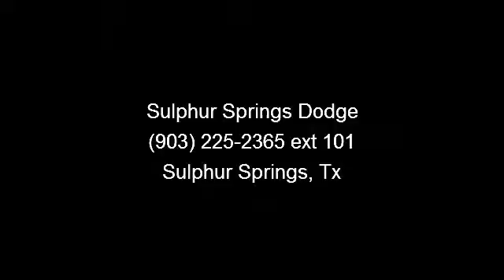2013 Dodge Durango - Sulphur Springs Dodge - Sulphur Spring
THE POWER TO TOW WHATEVER MOVES YOU... THE DODGE DURANGO!! 3rd Row Seats!! Driver, Passenger and Rear climate control! Easy to use Steering Wheel Controls. Premium Surround Sound AM/FM/CD Player! 1 Year Free Sirius Satellite radio!! Sport Bucket Front Seats. Cloth seats, easy to clean!! Deep Sporty Tint. Alloy Wheels. Power Windows, Locks, Tilt and Cruise control. Safety equipment includes: ABS, Traction control, Curtain airbags, Passenger Airbag, Front fog/driving lights... Lifetime Engine Warranty on all gas engine under 100,000 miles and we offer $11 oil changes on 4 and 6 cyls engines and $18 on V8 engines on the vehicles we sell. Give us a call and set up an appointment to take a test drive now!!   Sulphur Springs Dodge is constantly adding inventory to the already great selection of new and pre-owned cars and trucks. We set high standards for the quality of pre-owned cars and trucks that we stock. We don't just stock anything!